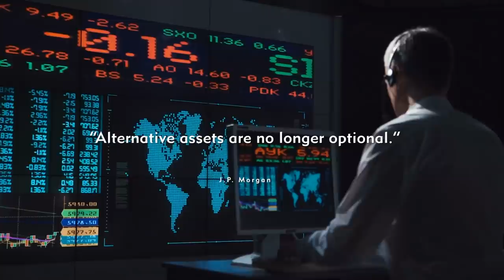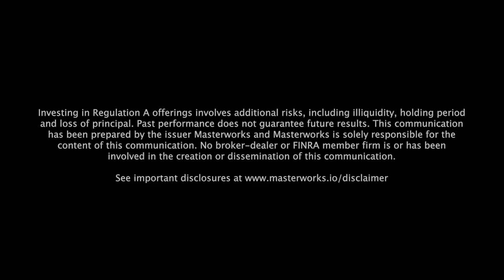How to Achieve Limitless Financial Freedom - Robert Kiyosaki, @KenMcElroy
Financial education is more important than ever before. We live in a time of massive change. There's an enormous opportunity for those prepared for what comes next. But for those of you who are not prepared, today’s guests explain where you can go to learn from leading experts so you can take advantage of what lies ahead.

Ken McElroy, Rich Dad Advisor and co-creator of the Limitless Expo says, “We aren’t doing a real estate expo because now’s not the time. Instead, we will focus on education on all investing and business strategies based on what’s happening today.”

The Limitless Expo is a three-day event with the sole purpose of helping to change lives in today’s chaotic world so that others do not get left behind.

Host Robert Kiyosaki and guests Ken McElroy and John MacGregor discuss how you can learn from today’s top experts in business, economics, real estate, and finance at the Limitless Expo so you can move forward with confidence.

Limitless Expo
Date: June 9-11

Skip the waitlist and invest in blue-chip art for the very first time by signing up for Masterworks